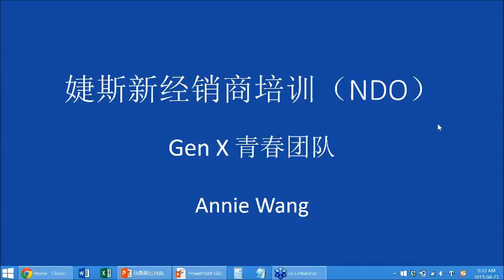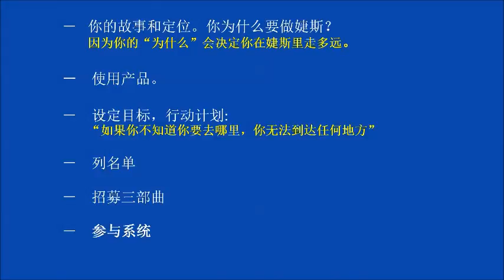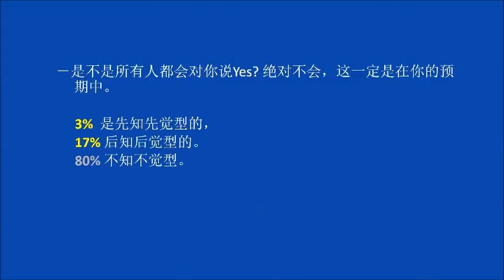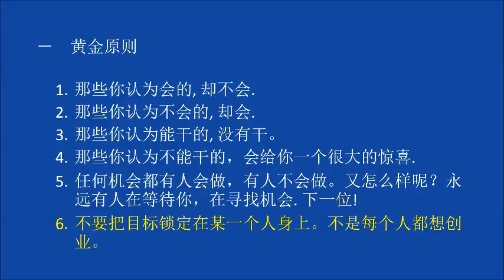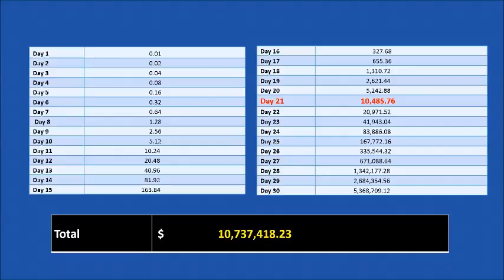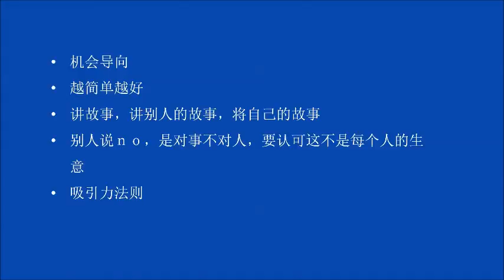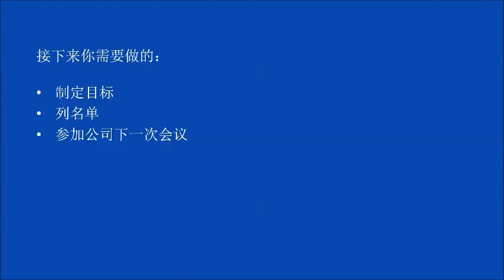2015-08-23 GenX-William团队 婕斯如何起步、新经销商培训--Annie